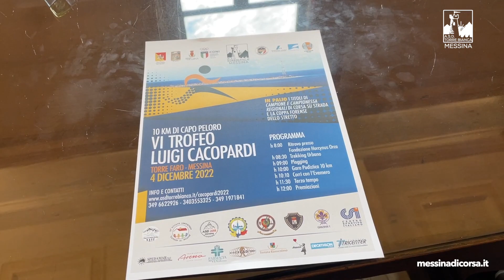Intervista Pasquale D'Andrea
Intervista Pasquale D'Andrea - 10 Km Capo Peloro VI Trofeo Luigi Cacopardi